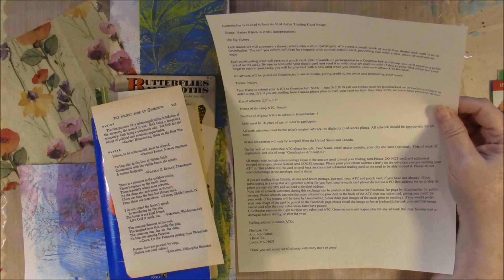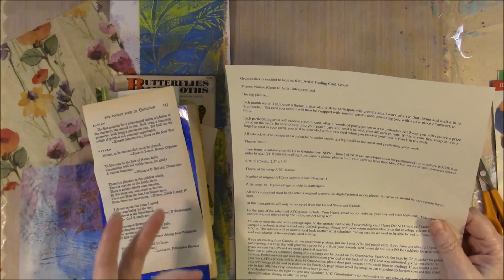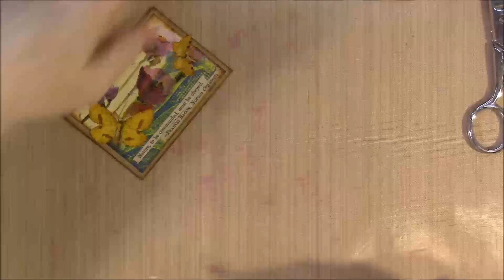Making an ATC Nature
I decided to play along in the Grumbacher ATC swap again.  This is the #63 swap and the theme is Nature. I am adding a link to the Event info in case  you think you would like to play along.  I had loads of fun making this ATC it did not take long and yet I was very pleased with how it came out.

I have started a new Facebook group that you can find